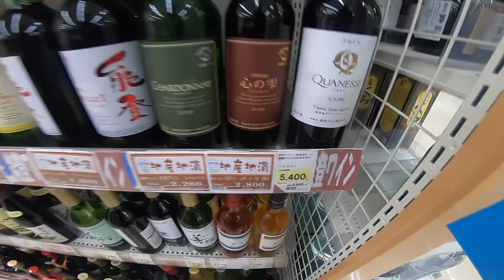デリカD5でキャンピングトレーラーRVパークねやフィッシングパークへ行く【＃5】2021年GW能登島滞在3泊4日 最終日は晴天だから海沿いを快適ドライブ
今日は朝からいい天気。こんな日に帰るのはもったいないのですが、まだまだ楽しみはありますので先を急ぎます。
国道160号を通り富山湾の景色を満喫。目的地は道の駅カモンパーク新湊に隣接する天然温泉海王です。
海の景色、山の景色を楽しめる北陸は本当に美しいですね。

ーーオススメリンクーー

動画内でオススメした延長コードと防雨ボックス。
電源サイトを利用するときに必須アイテムです。

延長コード10m 1つ口

防雨コンセントボックス

ーー関連リンクーー

撮影機材
カメラ：GoPro HERO6、iPhone 11Pro
マイク：GoPro純正マイクアダプタ＋Saramonic 一眼レフマイク
PC：Mac book Pro
編集ソフト：iMovie
グリップ： 3-Way AFAEM-001
撮影機材についてのご紹介はこちら↓